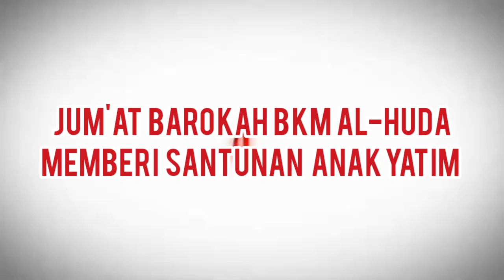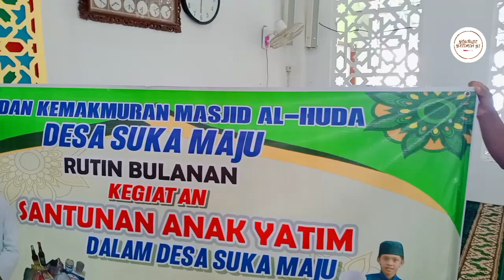JUM'AT BAROKAH BKM AL-HUDA MEMBERIKAN SANTUNAN ANAK YATIM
Jum'at barokah BKM Al-Huda memberi santunan anak Yatim, Alhamdulillah sudah terkumpul dana sebanyak Rp 3,000.000 di bagi 35 anak yatim, dana tersebut di belanjakan berupa beras, minyak goreng, telur dan gula, terimakasih semoga yang memberikan rezeki nya Allah SWT yang membalas Amin, semoga bermanfaat video ini Terimakasih semuanya teman saudara ku sudah berkunjung ke channel YouTube yatimin y2

Jum'at barokah
BKM Al-Huda memberi santunan anak Yatim
kegiatan bulanan